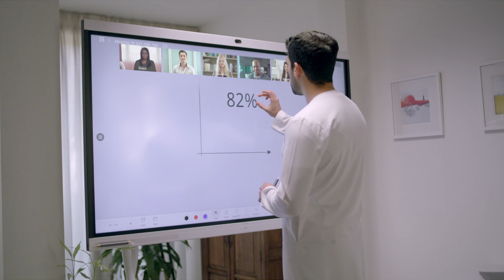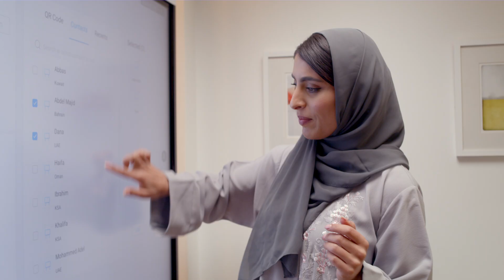[Partner Content] Stay connected with your loved ones and friends through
Productivity Tools Embracing the Digital Workplace.

HUAWEI IdeaHub — a productivity tool for the smart office — bundles intelligent writing, High Definition (HD) video conferencing and wireless sharing. IdeaHub is designed to suit any environment.